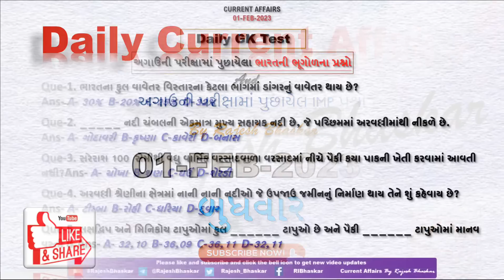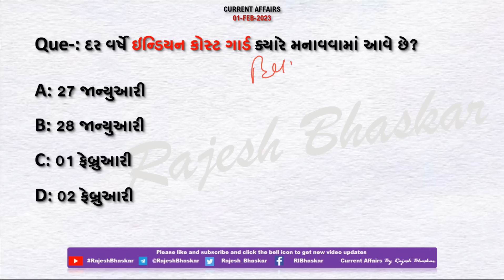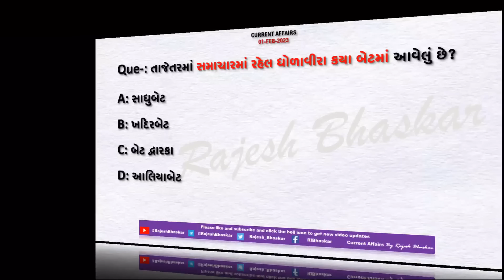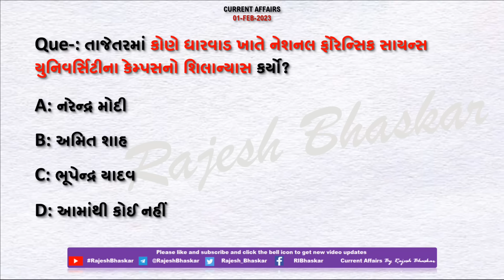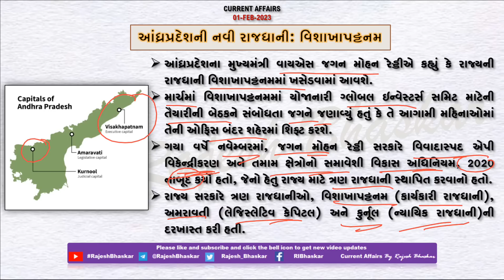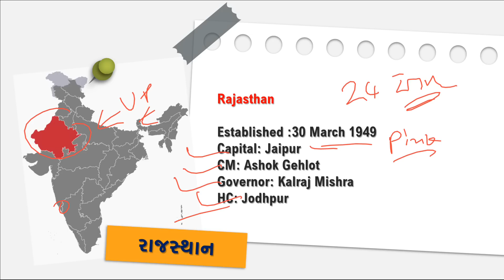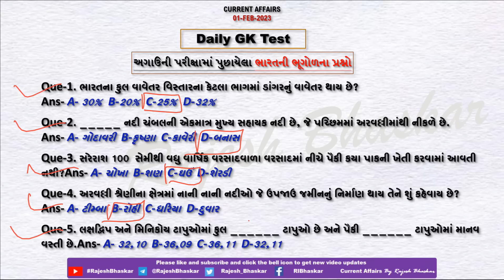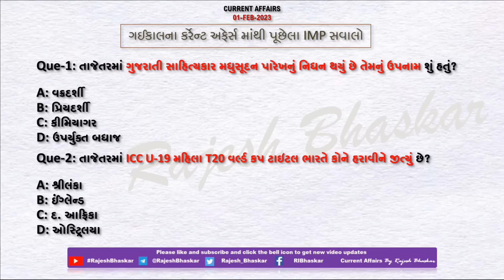01 Feb 2023 Current Affairs in Gujarati by Rajesh Bhaskar | GK in Gujarati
01 February 2023
By RajeshBhaskar

👉 ખાસ :- ધોળાવીરા ઉત્સવ-2023નું આયોજન

👉 ખાસ :- ભારતનું સૌથી ઊંડું ભૂગર્ભ સ્ટેશન

CurrentAffairs2021
CurrentAffairs2020
Edu Safar
કરંટ અફેર્સ
rajeshsir
રાજેશ સર

utkarsh classes
Next Dose
Kumar Gaurav